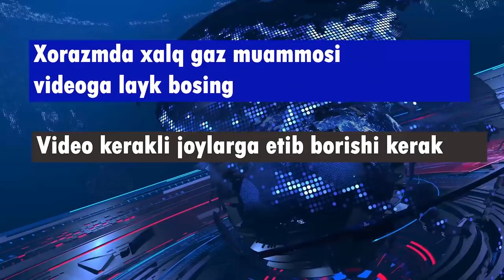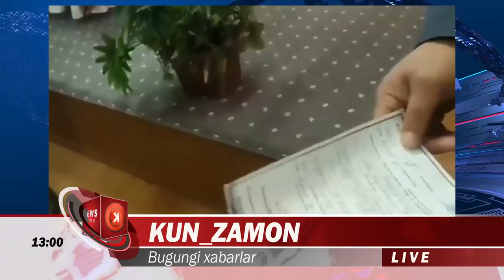ХОРАЗМДА ХАЛК ВА ХОКИМИЯТ РАХБАРЛАРИ УРТАСИДА ГАЗ МУАММОСИ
Газ омборлари – ечим бўла оладими? Мустақил тадқиқотчи ва расмийлар фикри
Мустақил тадқиқотчи Ўзбекистонда қиш ойларида табиий газ етишмовчилиги муаммосини ҳал этиш учун газни сақлаш омборларини кўпайтиришни таклиф этмоқда. «Ўзтрансгаз» бўлим бошлиғининг фикрича, бунга эҳтиёж йўқ.
Мустақил тадқиқотчи Гулбаҳор Султонова газ тарқатиш муаммолари юзасидан ўз фикрларини эълон қилиши ортидан, «Ҳудудгаз Фарғона» газ таъминоти филиалига директор маслаҳатчиси сифатида ишга олинди.

Kun.uz мухбири табиий газ муаммоси долзарблигидан келиб чиқиб, Султонованинг таклифлари масаласида унинг ўзи, «Ҳудудгаз Фарғона» бош муҳандиси ва «Ўзтрансгаз» АЖ бўлим бошлиғи билан суҳбатда бўлди.